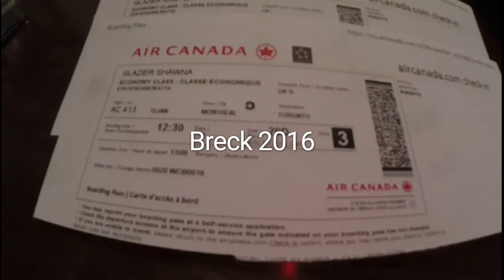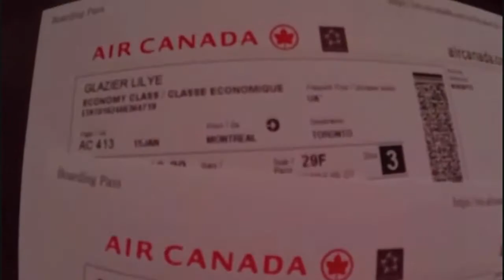Breck trip 1